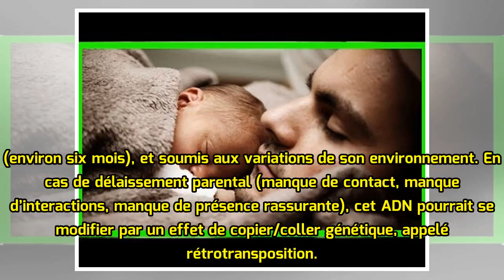L’ADN des bébés pourrait être modifié par… les câlins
Protéger, rassurer et cajoler son bébé pendant les premiers mois de sa vie est déterminant pour son bien-être et son développement immédiat, mais aura aussi un impact sur sa santé physique et mentale future. Des chercheurs américains viennent en effet de découvrir que le comportement parental pourra...